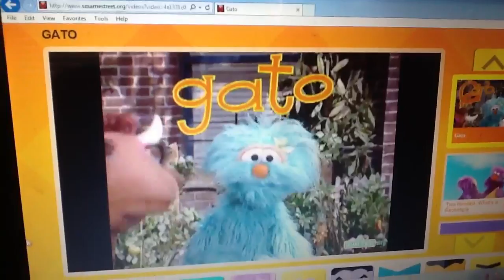Sesame Street Gato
Taken in 2002 Rosita dances do it & says gato. A cow says moo not meow, silly. Rosita shows her cat is meowing & purring too. On this episode wood carvings of cold climate animals